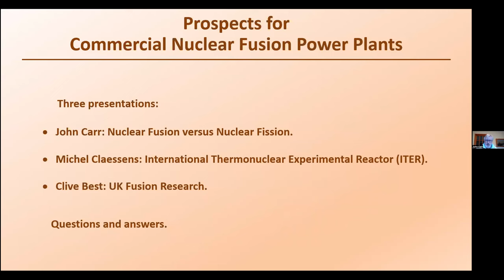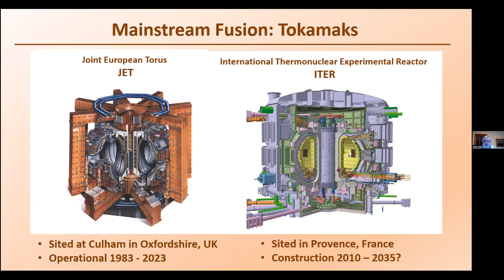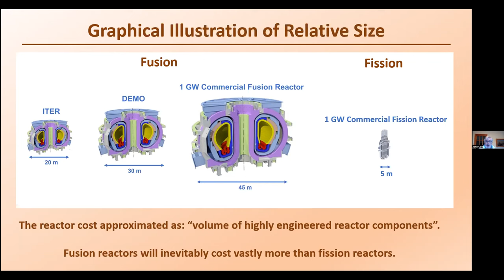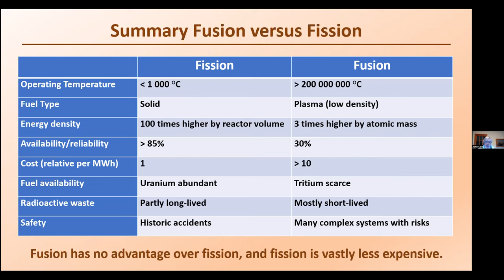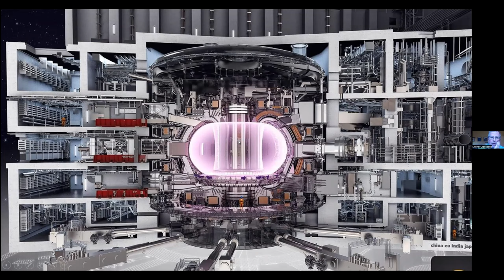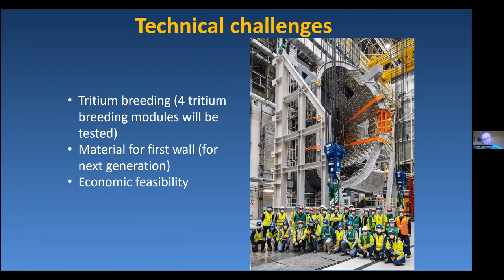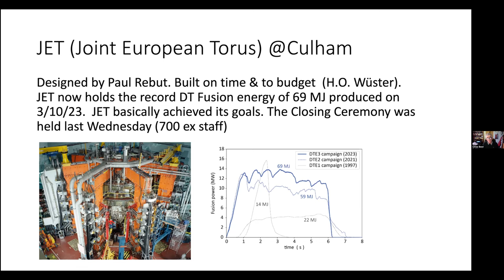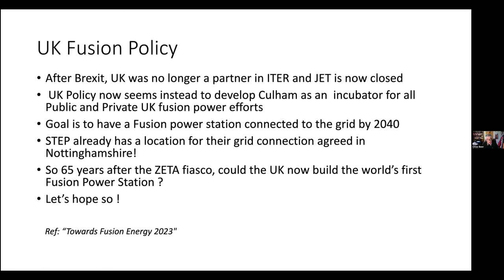Prospects for Commercial Nuclear Fusion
Net Zero Watch Webinar: Prospects for Commercial Nuclear Fusion Power Plants

Net Zero Watch's Head of Policy, Harry Wilkinson, speaks to John Carr, Michel Claessens and Clive Best.

John Carr followed an academic research career in Particle Physics and Astroparticle Physics with positions at Imperial College, Rutherford Laboratory, Lawrence Berkely Laboratory, University of Colorado and the CNRS, Centre de Physique des Particules de Marseille. He was responsible for the construction of the ANTARES Neutrino Telescope which was operational at the bottom of the Mediterranean Sea near Toulon from 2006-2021.

Michel Claessens is a scientist and essayist. He was the head of communication and external relations of the ITER project from 2011 to 2016, subsequently serving as advisor to the Director General. His background is physical chemistry (Ph.D.) and science journalism. He joined the European Commission in 1994 where he has been the acting head of the Communication Unit in the Research Directorate-General, spokesperson for research, editor-in-chief of the "research*eu" magazine and in charge of the science and technology Eurobarometers until 2010. Michel also teaches at the Free University of Brussels.

Clive Best has a Bsc in Physics and a PhD in High Energy Physics and has worked as a research fellow at CERN for 3 years, Rutherford Lab for 2 years and the JET Nuclear Fusion experiment for 5 years. Thereafter he worked at the Joint Research Centre in Italy until April 2008 being seconded to the African Union in Addis Adaba from Nov 2007 until March 2008.

He has since become the author of a prominent climate blog (clivebest.com) which he originally started to record his experiences in Ethiopia and now focusses on climate science.